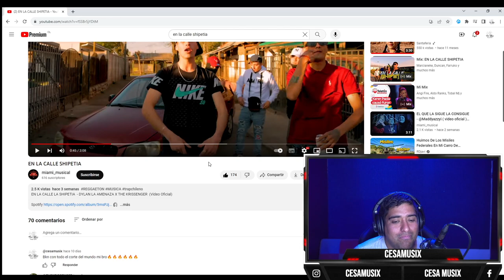reaccionando a EN LA CALLE SHIPETIA